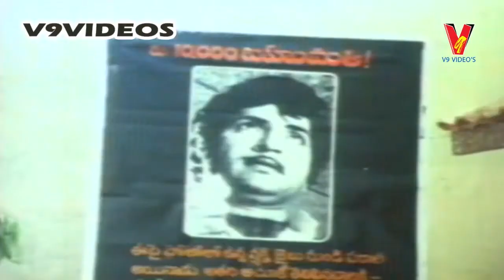MOSAGADU| PART 10/14 |SHOBAN BABU|CHIRANJEEVI|SRIDEVI| V9 VIDEOS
Mosagadu Telugu Full Movie Part 10 On v9 videos
  featuring  Shoban Babu , Chiranjeevi, Sri Devi